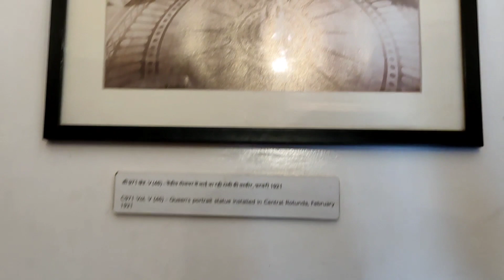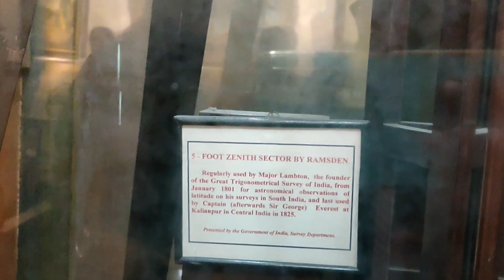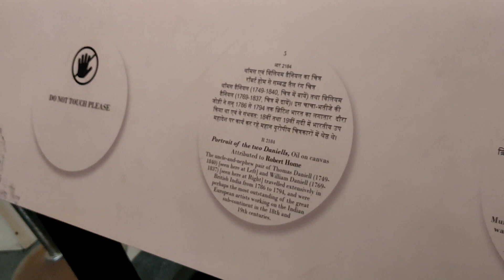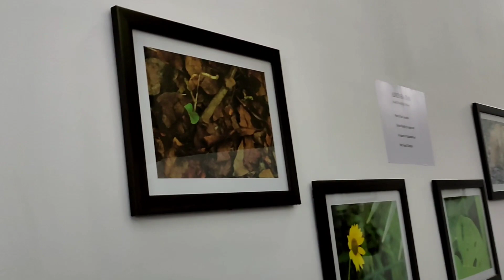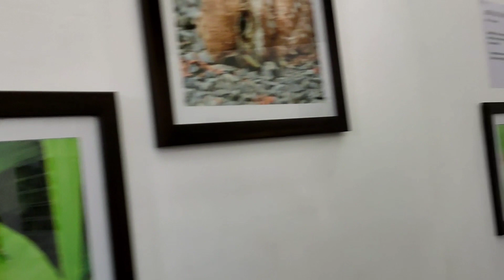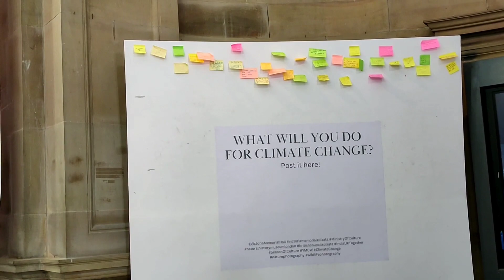Victoria Memorial Kolkata | ঘোঁৰা গাড়ী ত উঠিলো | য'তে ত'তে এইবোৰ কাম কিয় কৰা ☺️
VIDEO TITLE

ABOUT ME -

Firstly I Welcome Whole Heartily To My YouTube Channel.
My Name Is Puja Sarmah & I Reside In Nagaon, Assam. I Am 22yrs Old & I've Opened This YouTube Channel With All My Heart & Soul. I Once Had A Dream Of Doing So & Now Im Living It. I Promise To Put All My Efforts In Creating Content.
Anyone With Any Video Recommendations Can Let Me Know In Comment Section Or By Contacting Me In My Instagram. Your Feedbacks Are Valuable To Me.
I Am Really Looking Forward Towards Everyone's Support & Love.
Also I'm New At This So If There's Any Mistake Please Do Overlook Them & Enjoy.
MUSIC INFO 🎵

I Always Give Credit's To The Owner Of Music I Use In My Video's To My Best knowledge.

We Went For A Date For The Last Time As BF/GF Before Getting Married♥️| কি যে পেৰেম🤭

COPYRIGHT :
Everything you see in this video has been created by me ( Puja Sarmah ) unless otherwise stated.